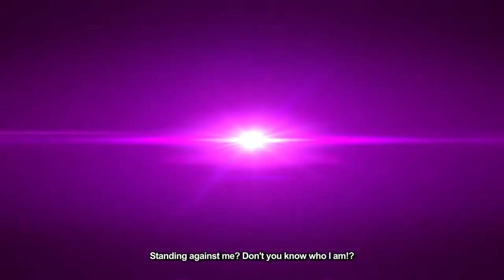BLAZBLUE CROSS TAG BATTLE - New Characters Trailer Aegis, Carmine and Jubei (PS4, Nintendo, PC)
BlazBlue: Cross Tag Battle is an upcoming 2D fighting game developed and published by Arc System Works, to be released on PlayStation 4, Nintendo Switch and Microsoft Windows in 2018. It will feature characters from the BlazBlue, Persona 4 Arena, Under Night In-Birth and RWBY franchises by Arc System Works, Atlus, French Bread, and Rooster Teeth respectively

Follow Portal Virtual Reality for more!